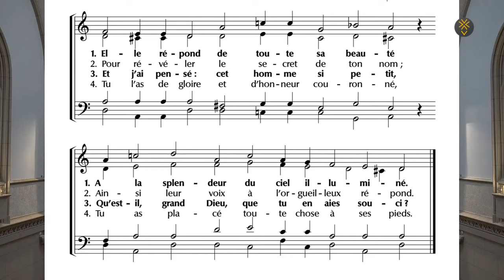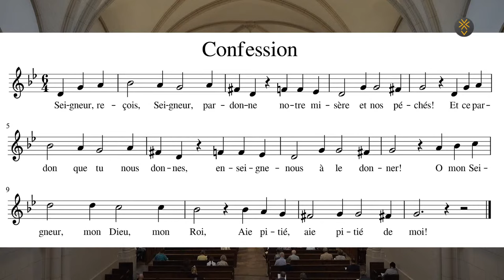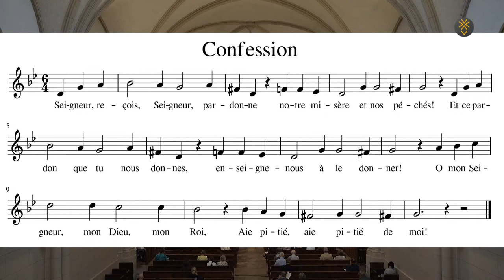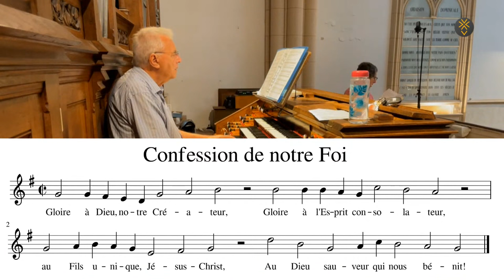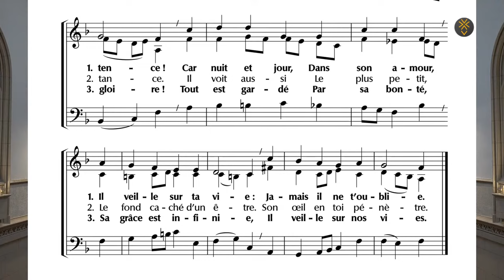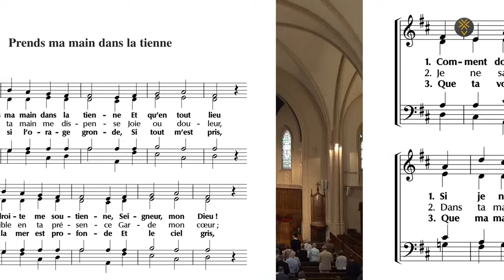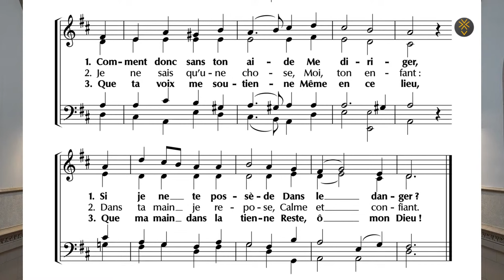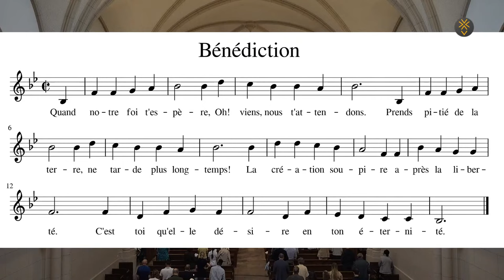Comment Jésus a-t-il MARCHÉ SUR L'EAU ? | Pasteur Louis Pernot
0:00 Accueil
9:42 Lectures bibliques
16:57 Prédication : Comment Jésus a-t-il marché sur l'eau ?
39:08 Méditation musicale
44:31 Annonces
49:16 Prière les uns pour les autres, Notre Père, bénédiction et envoi

Culte protestant enregistré en direct vidéo à Paris Etoile le dimanche 19 juin 2022

Offices chaque dimanche au 54, avenue de la Grande Armée, Paris 17e ou en direct sur YouTube

Podcast sur toutes les plateformes : "Lire la Bible au XXIe siècle"